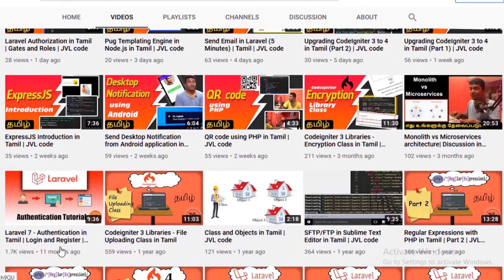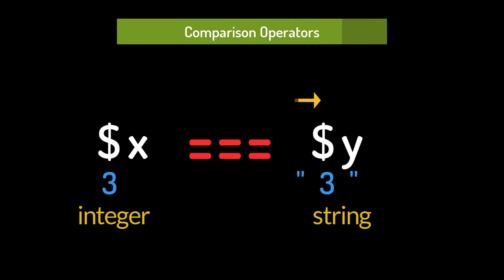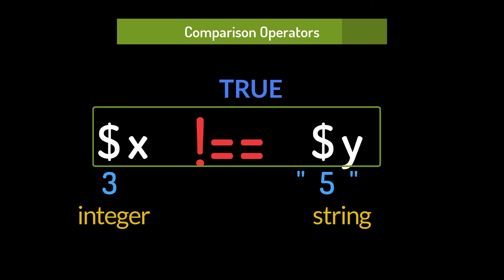PHP Basic for beginners in Tamil - Comparison Operators | Lesson 15